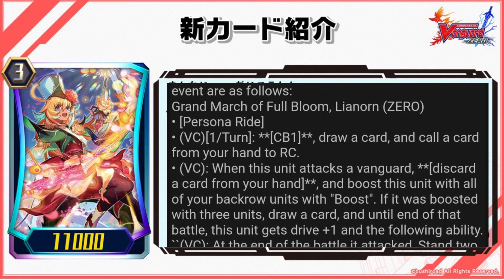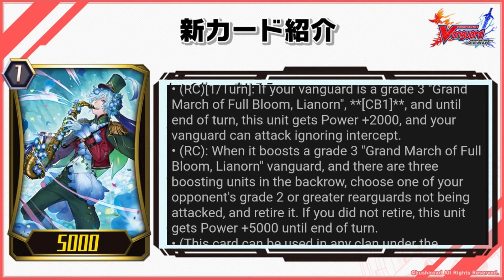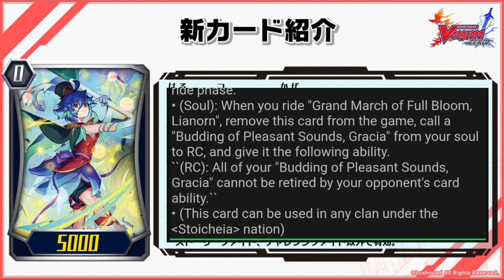Vanguard Zero G Tower Event will+dress Full Details | Card Abilities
G Set 10 Try 3 NEXT
G Set 9 Divine Dragon Caper
G Set 8 Side : Judgement and Blessing
G Set 7 Glorious Bravery of Radiant Sword
G Set 6 Transcension of Blade and Blossom!
G Set 5 Moonlit Dragonfang
G Set 4 Soul Strike Against The Supreme
Vanguard Zero G Fighters Collection
Vanguard Zero G Set 3 Sovereign Star Dragon
Vanguard Zero G Set 2 Soaring Ascent of Gale And Blossom
Vanguard Zero G Set 1
Vanguard Zero Pre G Month
Vanguard Zero Set 21 Neon Messiah Gacha Details #41
Vanguard Zero Set 19 Gacha Details News #6
Vanguard Zero 1.5 Anniversary Full Details (JP)
vanguard zero 1.5 anni
Aichi
Chrono
Misaki
Kai
Tatsunagi
Vanguard
Vanguard g
Vanguard gz
Korin
Suiko
Kamui
Chris
Kotei
Ren
Royal paladin
Gold Paladin
Shadow Paladin
Genesis
Ott
Nova grappler
Kagero
Narukami
Nubatama
Tachikaze
Vanguard overdress
Dark Irregular
Pale moon
Dimension police
Keter sanctuary
Gear Chronicles
free tickets
ヴァンガード ZERO
ヴァンガードゼロ1.5周年
vanguard legion
vanguard stride
vanguard grade 4
vanguard legion deck
前衛軍団
ヴァンガードG
カードファイトエリア
cardfight area
カードファイトヴァンガード